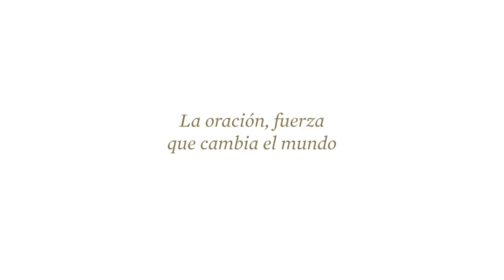Saludo Papa Francisco